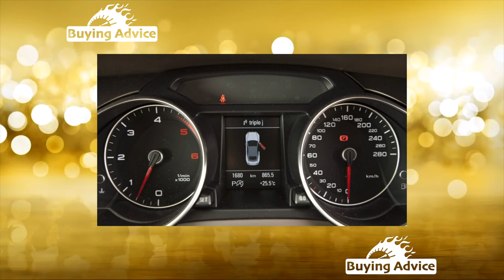Buying advice with Common Issues Audi A5 I generation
Buying a Used Car Review! Audi A5 I generation Typ8 common problems, issues, defects and complaints